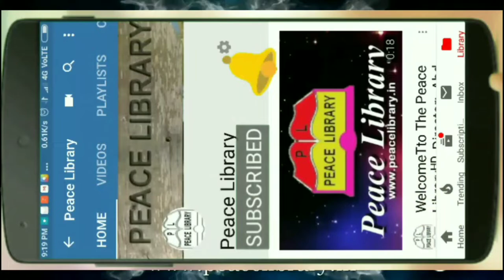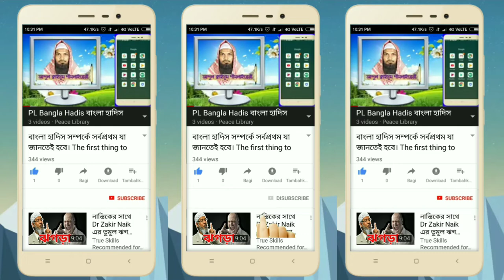কবিতা "গড়েছো তুমি"। আলিমুদ্দীন বিন আব্দুল কাইয়ূম পীস লাইব্রেরী। Gorechho Tumi. Alimuddin Bin abdul